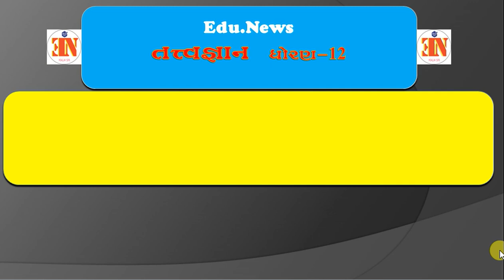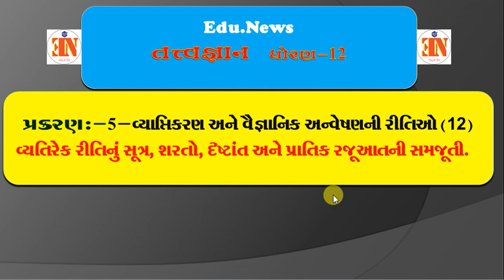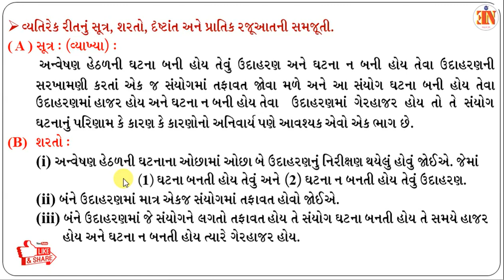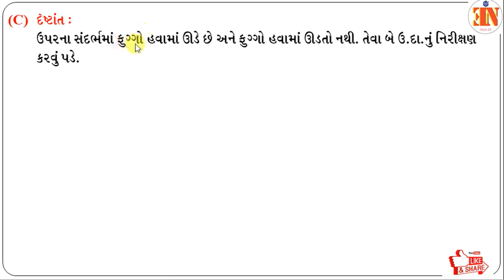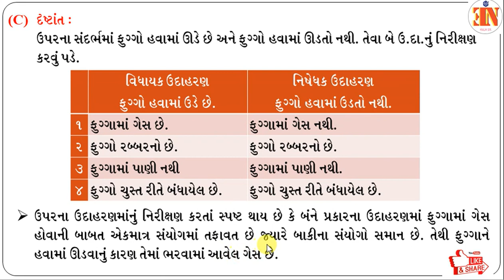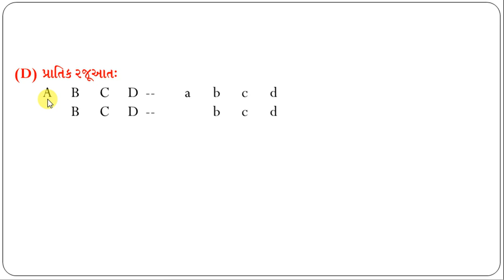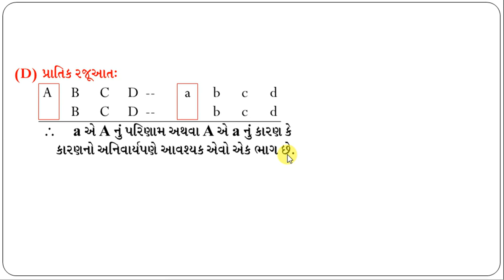PHILOSOPHY MALIK SIR STD 12 CH 5 U 7 વ્યતિરેક રીતિનું લક્ષણ,સૂત્ર,શરતો અને પ્રાતિક રજૂઆતની સમજૂ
PHILOSOPHY MALIK SIR  STD 12 CH-5  U-7  વ્યતિરેક  રીતિનું લક્ષણ,સૂત્ર,શરતો અને પ્રાતિક રજૂઆતની  સમજૂતી
malik sir
new course Exam may 2021 announcement template

Malik Sir
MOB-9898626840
STD-11
PHILOSOPHY STD-12